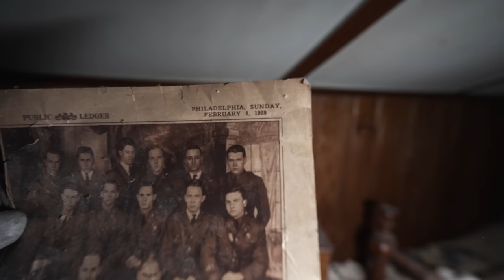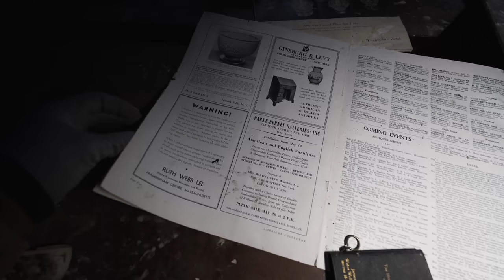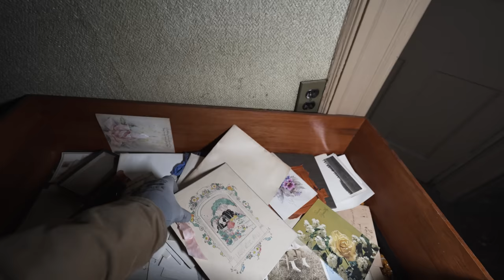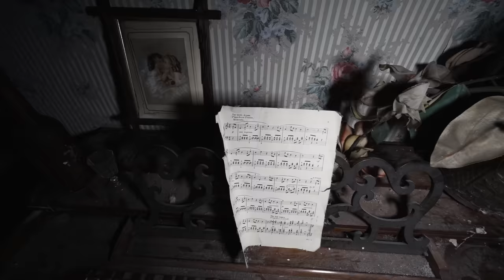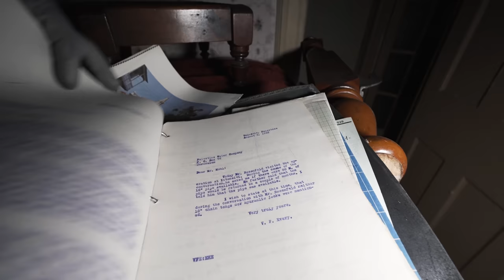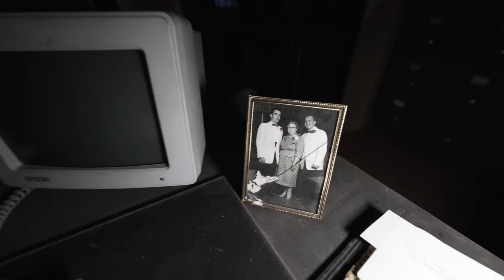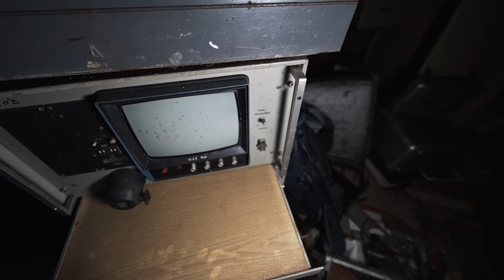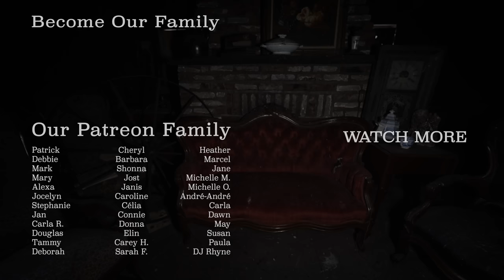Bankrupt Business Made Them Lose Their Victorian Mansion in US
STORY
In the north of the USA, we discovered a forgotten Victorian mansion with an intriguing story. Abandoned for over two decades, it was an untouched time capsule, waiting to be explored.
This was the home of Edith and Virgil, a kind and generous American family with four children. They were devoted to their community and their passion for helping others.
The well-digging business thrived for many years, but a new company with more resources arrived in town. The new company undercut prices, and Edith and Virgil's business couldn't compete. They were forced to close their doors and lay off their employees.
Devastated, Edith and Virgil sold their house and moved to a smaller town, hoping to start a new life. But they were never the same.
The abandoned house remains a mystery to this day. But the locals still speak of Edith and Virgil with fondness. And they continue to wonder what could have happened if the new company hadn't come to town.
Join us as we pay tribute to this charitable family and take a tour of their forgotten home.

Be sure to check out Danny's channel @ES.Forgotten